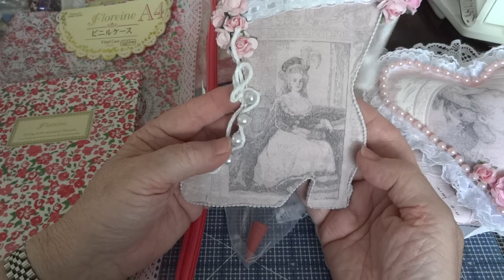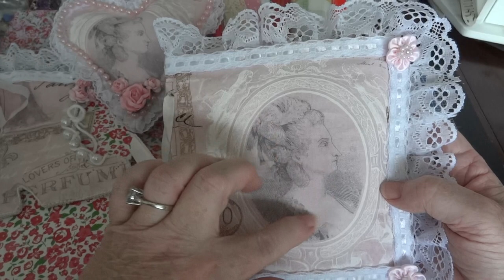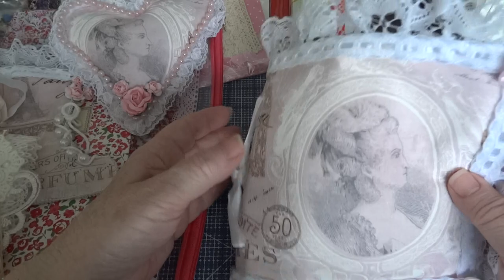Winnings from Leigh Bradshaw's Subbie Giveaway!